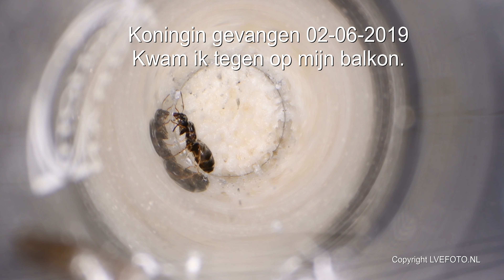Nieuwe koningin gevangen